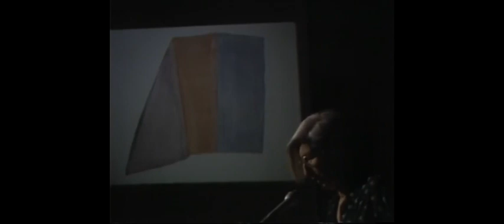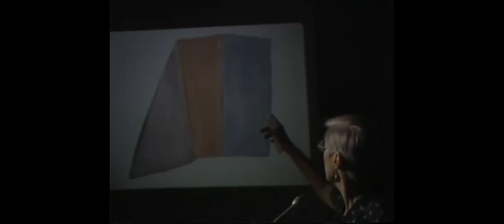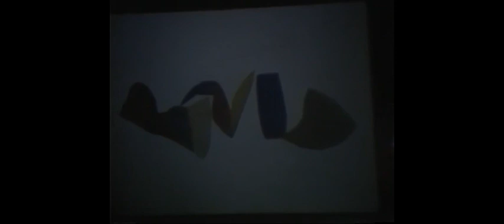LEGACY SERIES | Trialogue Michael Goldberg, Lynn Umlauf and Linda Benglis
An ATOA recording from December 4th, 1998, with Michael Goldberg, his then-wife, Lynn Umlauf, and Linda Benglis presented part of the ATOA Legacy Series on May 16, 2022.